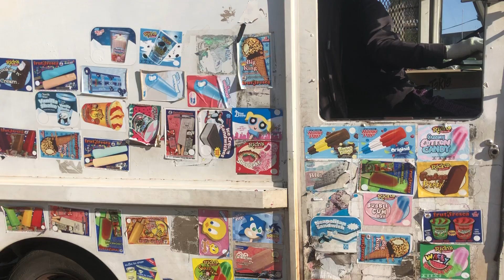New ice cream truck again playing wolo 345